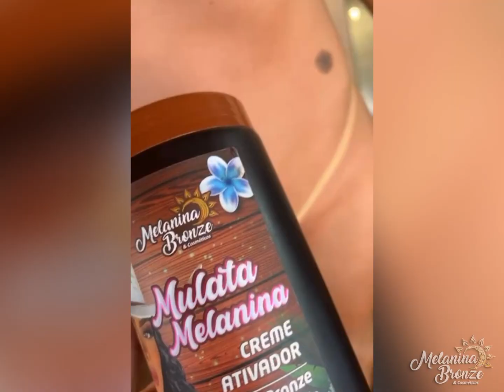Bronzeamento natural com os melhores produtos do mercado Sem mistura de marcas